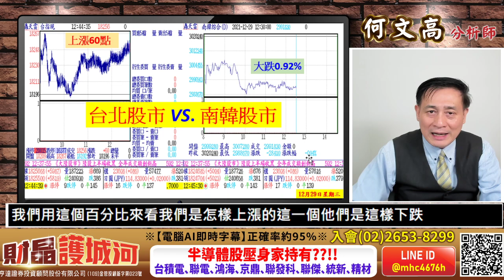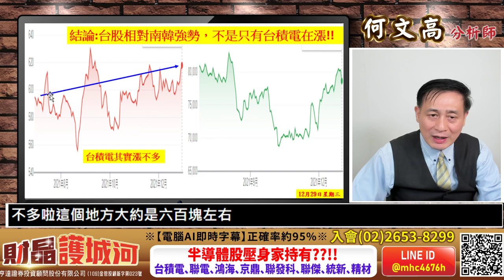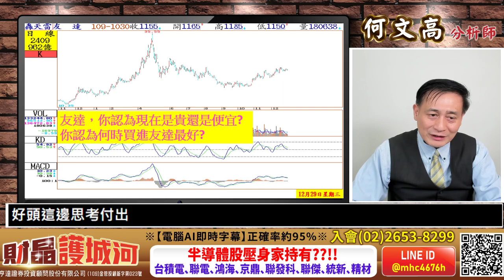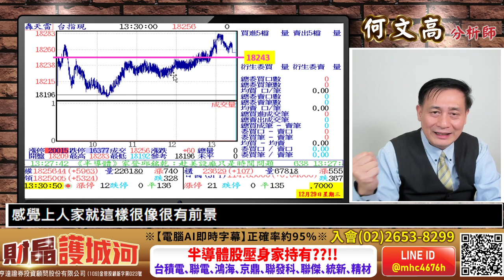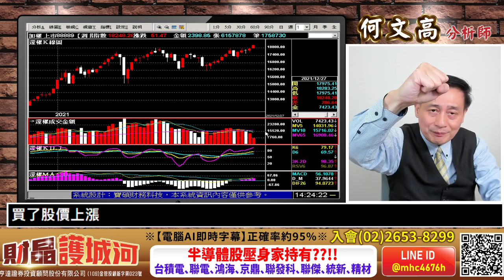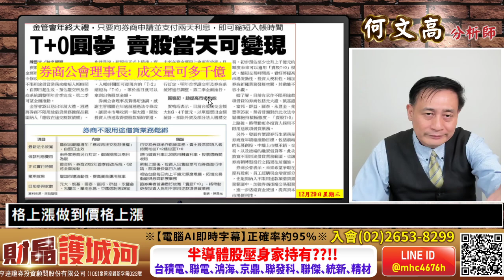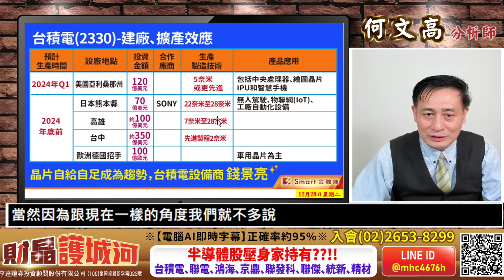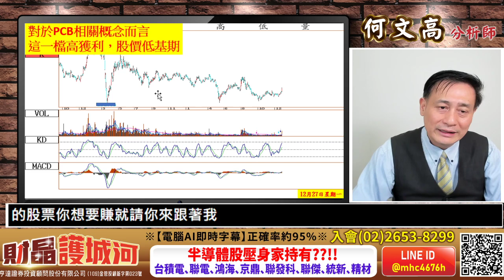20211229 財晶護城河 何文高分析師 台股相對亞股強勁!!2022行情怎麼看，選股怎麼選!!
投資朋友，你需要幫忙的，有任何的問題可以在LINE@ 留言!!

搜尋 LINE ID: @mhc4676h
FB臉書秘密社團，請搜尋"財晶護城河資訊中心"

台積電(2330)
鴻海(2317)
聯電(2303)
廣達(2382)
茂迪(6244)